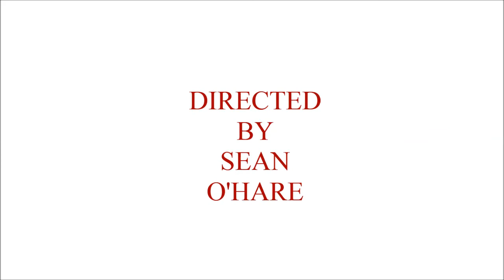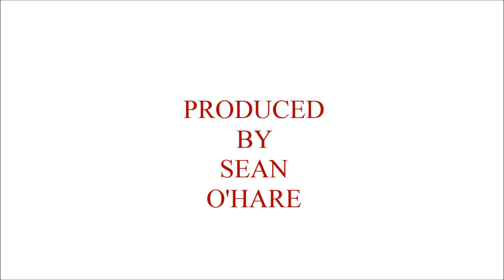Absolution (A Short Film By Sean O'Hare)